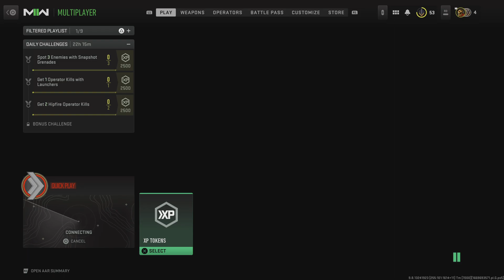10-3 4v4 MW2 CMG Wager